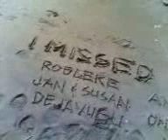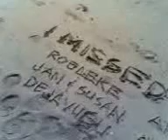FRIEND'S PRINTS ON THE SANDS! (happy birthday SUSAN (weeyin1155)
Its friday and here we go to the beach and the usual me wherever i go i think of my few true handful friends i have!thank you for all the untiring and unconditonal support!may this video be the token of my love to all of you!ew am getting sentimental huh!

KEEP MISSING YOU!YOU KNOW WHO REALLY FEW YOU ARE!!

XOX
jpksa